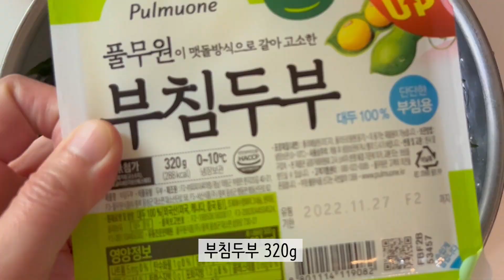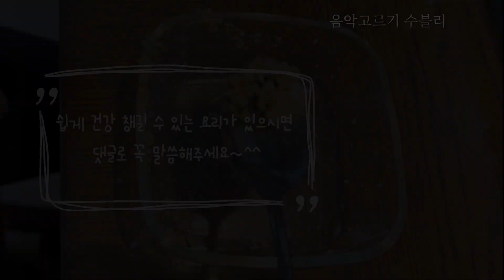나는 겨울에 살 빼는 사람...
안녕하세요~
건강한데 묘하게 땡기는 요리로 40키로 살을 빼고 건강을 유지하고 있는 홍당무 jin이에요.

재료
- (생) 톳나물 365g / 부침두부 320g
- 진간장 1스푼 / 참기름 많이 / 소금 조금